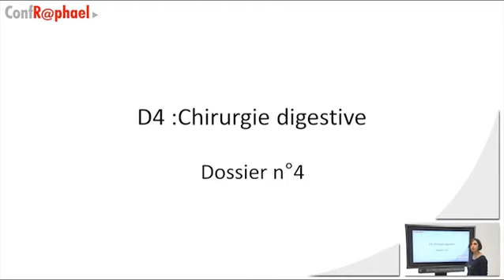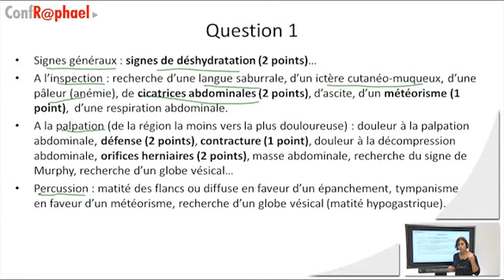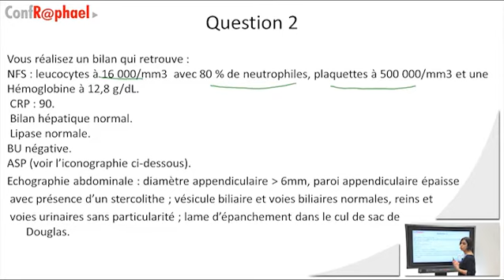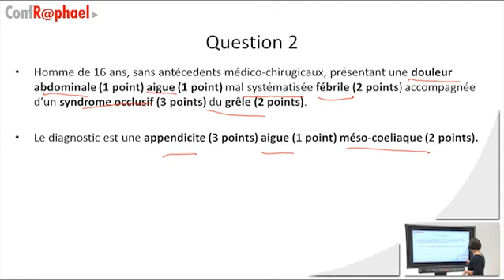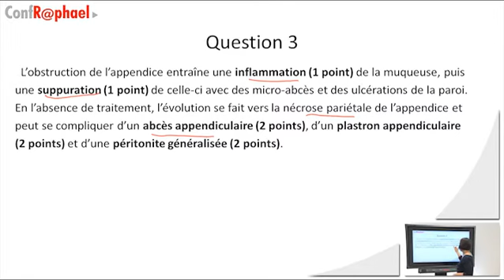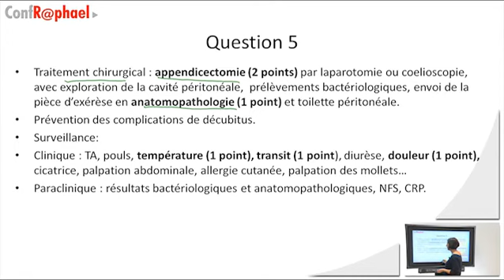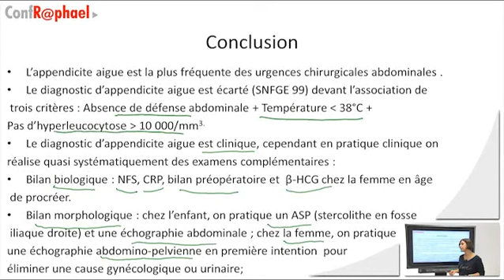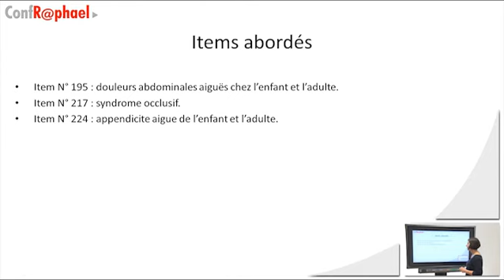Chirurgie Digestive [Conférence] - DCEM4 - Part 4